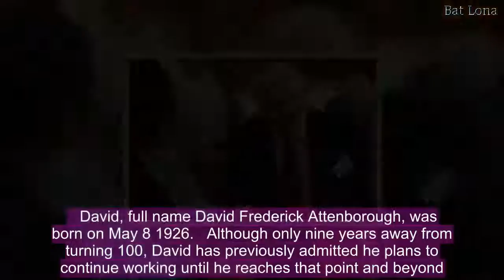David Attenborough's real age revealed as he teams up with the Queen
Sir David Attenborough has teamed up with Queen Elizabeth II for an ITV special called The Queen’s Green Planet, where he discovers the monarch’s plans to create a global network of forest conservation initiations.   David Attenborough and Prince George and Princess Charlotte’s great-grandmother, 91, will appear on ITV screens on Monday 16 April at 9pm.   One question all fans of the Planet Earth star have when David appears on TV is; how old is David Attenborough?   The iconic broadcaster and naturalist, while still youthful and sprightly, is an impressive 91 years old.   David, full name David Frederick Attenborough, was born on May 8 1926.   Although only nine years away from turning 100, David has previously admitted he plans to continue working until he reaches that point and beyond.    Talking to The Sun last year, he said: “I see no reason whatsoever why I can’t live past 100.  "Earth has enough wonders to make more than three Planet Earth series."  Speaking of the retiring, David confessed: “You never tire of the natural world.  "Putting your feet up is all very well, but it’s very boring, isn’t it?"  Related  Ant and Dec tease SNT prank on Amanda Holden  Stephen Bear tells his girlfriend: I want to be with you forever  S Club's Hannah Spearritt makes EastEnders debut  New This Morning studios: Five things you need to know about the Television Centre  National Television Awards: Fans in AWE over veteran broadcaster Sir David Attenborough   Prince William's bizarre nickname for the Queen has been revealed   Click Here   You can watch The Queen’s Green Planet on ITV at 9pm.